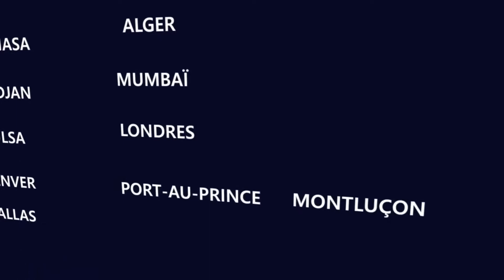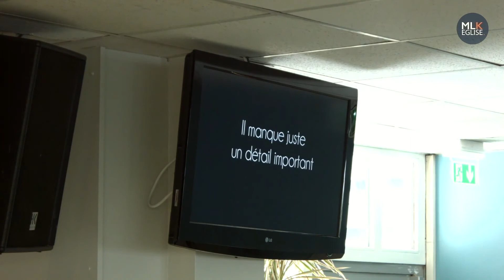Combattre intentionnellement | Jean Le Pennec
La vie est un combat. Ce n'est pas cette aspect de la vie que nous préférons, et il suscite beaucoup de questions : Dois-je m'engager dans ce combat ? Suis-je trop terre à terre ou trop spirituel ? Qu'est-ce qui doit m'animer pour mener à bien le combat jusqu'au bout? À travers la bataille d'Israël contre Amalek, Découvrez cinq principes clés pour combattre intentionnellement.